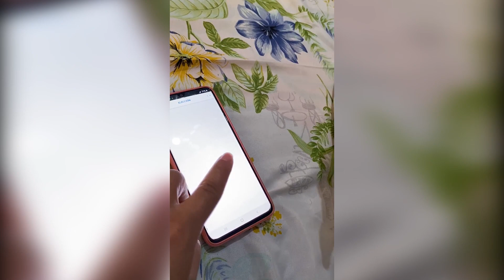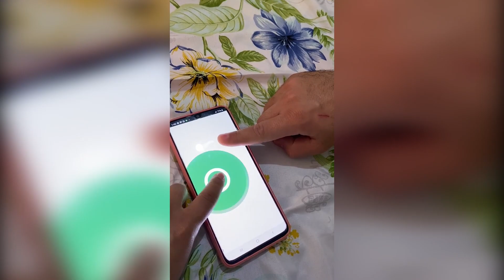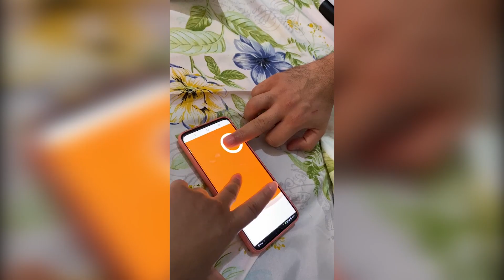Detector de Infidelidad [ El Ramon ]